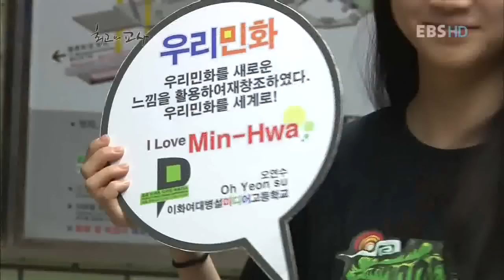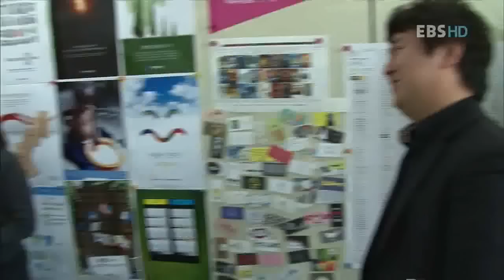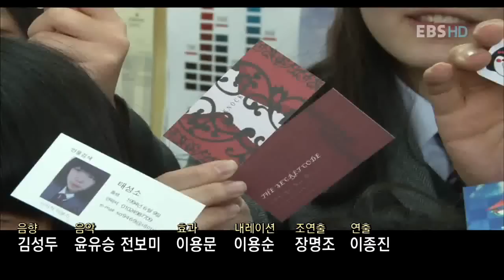최고의 교사 - 이화미디어고 임경묵 _#004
EBS, 최고의 교사, 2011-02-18, 내 인생의 디자이너 이화미디어고 임경묵 선생님

상상다이어리를 통해 디자인의 핵심이 되는 창의적 사고력을 키워주고, 방과 후 미술 수업을 통해 학생들의 미대입시를 지원하고 있는 임경묵 선생님을 만나 본다.